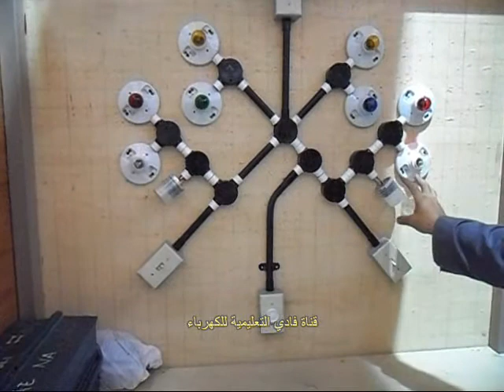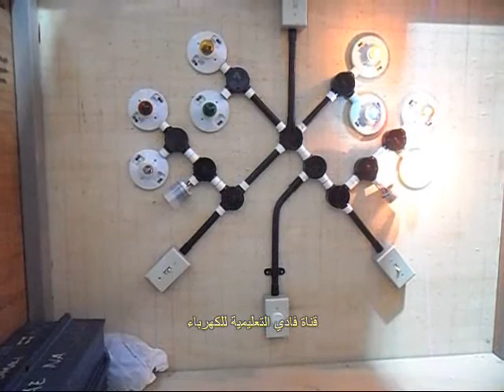خليتين ضوئية 4 لمبات قناة فادي التعليمية Dimmer photocell lamp fadi haddad Nesma Training Center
تمرين رضا خليتين ضوئية 4 لمبات قناة فادي التعليمية للكهرباء الخلية الضوئية قناة فادي التعليمية للكهرباء -Nesma Training Center  - Dimmer photocell lamp fadi